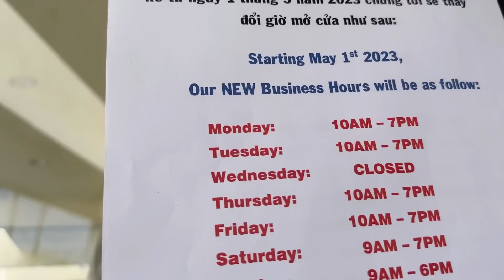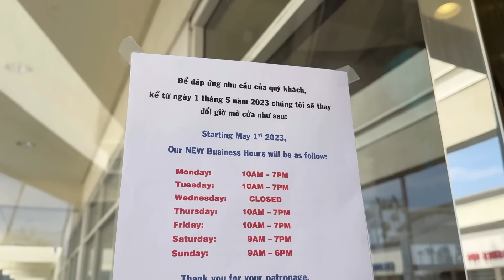Clip ưu tiên: cập nhật tình trạng hiện tại của chị Hương? - Phở Hoa Soan có thông báo thay đổi?